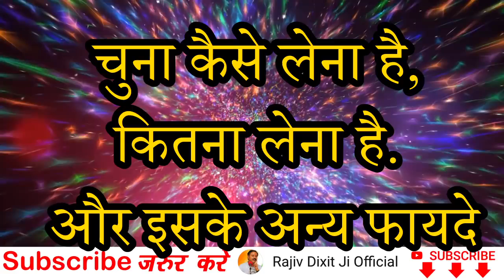Rajiv Dixit - हाथ - पाँव सुन्न होने का घरेलू उपचार - Home Remedies for Numbness of Hand & feet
In this video RajivDixit talk about Numbness of Hand & feet and home remedies for cure it.